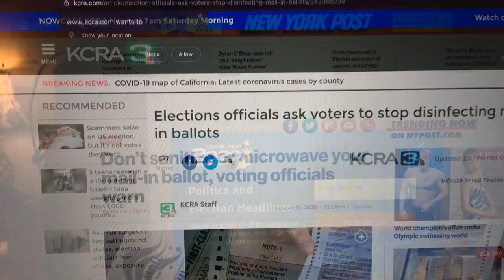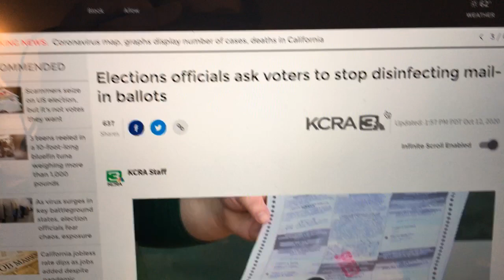Sanitize, Disinfect, Must Get Rid of All Germs on PAPER | Oct 17, 2020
Your paper may be the carrier of something really bad!